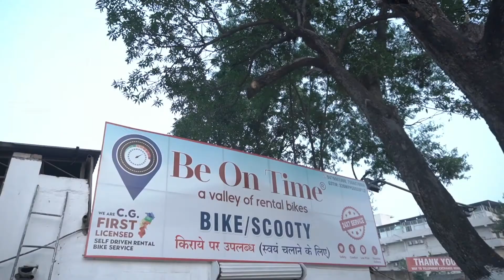Bike Rent In Bilaspur | 10k Celebration On Instagram | Dk808 Vlogs 17